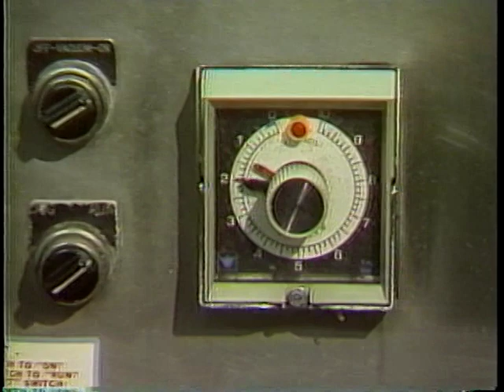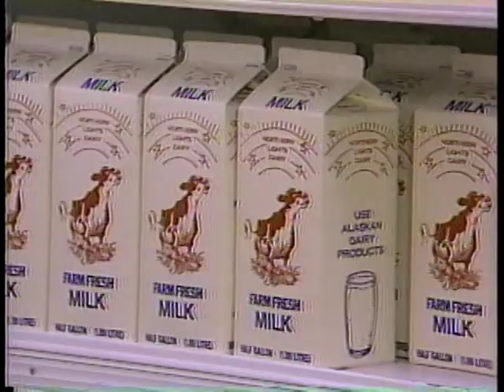Delta Barley Project. Alaska Agriculture 1982 Part 2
Delta Dawn:  Delta Barley Project!   Program was filmed in and around Delta Alaska and looks at commercial agriculture. Activities and images include Chamber of Commerce meeting, dog races, pipeline, Ft. Greely facilities, farms and farming, Northern Lights Dairy,and square dancing. Speakers include Frank Geiger, Paul Nistler, Loretta Nistler, Gene Carlson, Neal Shank, Don Lintelman, and Lois Lintelman.